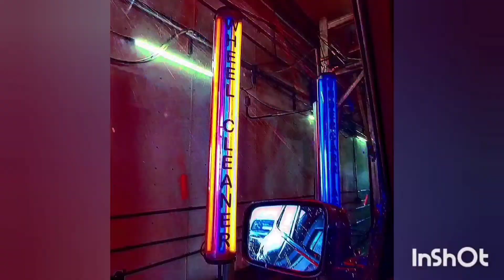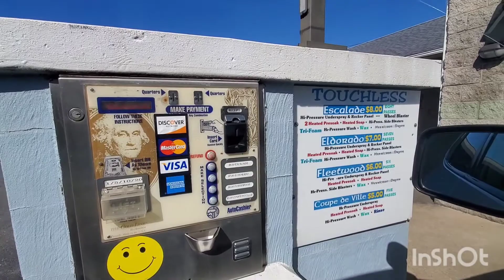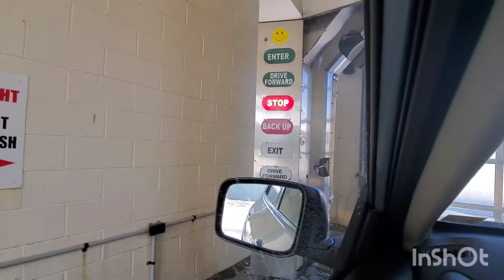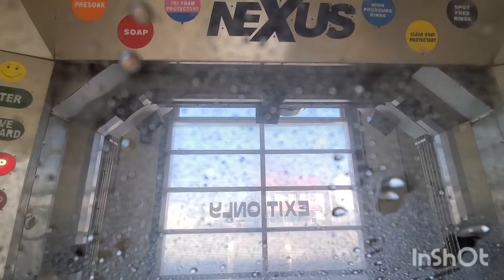Magic Wand NEXUS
Here is another Magic Wand Nexus, this time, in Pennsylvania. This wash is only $8 for the top, which I was very surprised. When the machine tolf me to stop, there was a loud horn. for $8, this machine even included drying. Very nice wash as well for a NEXUS.